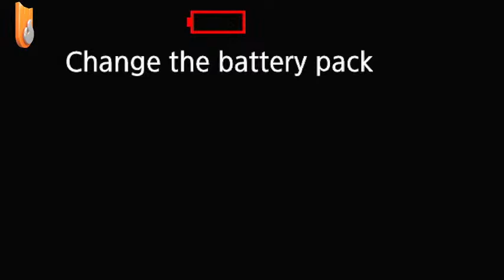THE RAIN CONCERT 3.0 || 31/03/2024 || GRACE FORTRESS CHRISTIAN CENTRE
THE RAIN CONCERT 3.0 IS HERE!!!

The gathering of worshippers and joint-heirs in the Lord's body from far and near with common intention - Worship Unhindered.

This time around, we are poised to see the Lord of Hosts, grace us with the ambience of His presence and no one will be left out!

Time: 3:00pm
Venue: Grace Fortress Christian Centre Auditorium.

Be Blessed!